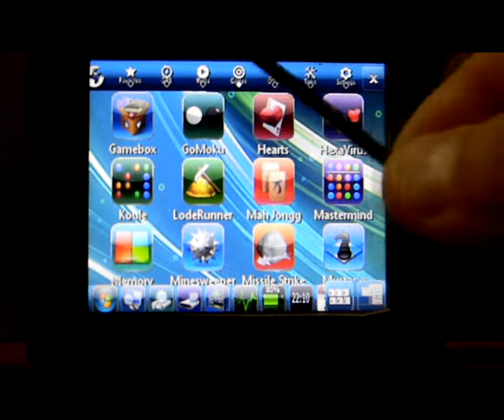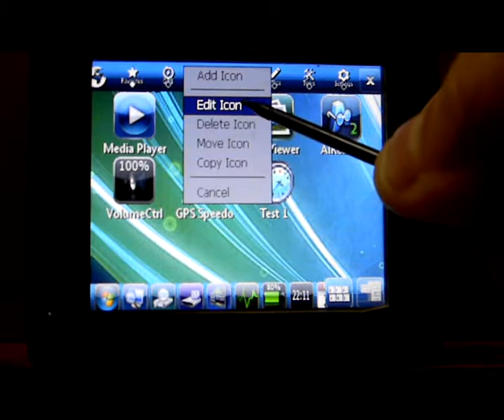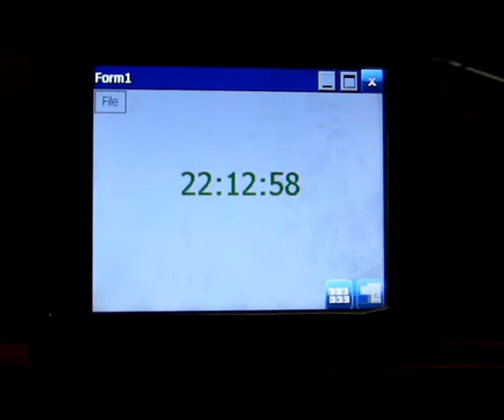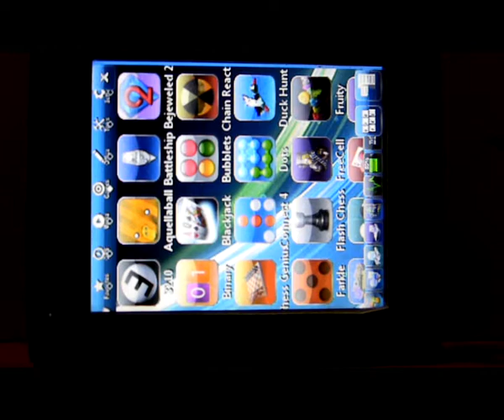Texet TN-301 and MioPocket 4.0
Установка пакета MioPocket 4.0 на бюджетный навигатор Texet TN-301 превращает его в КПК с интерфейсом iPhone Today.